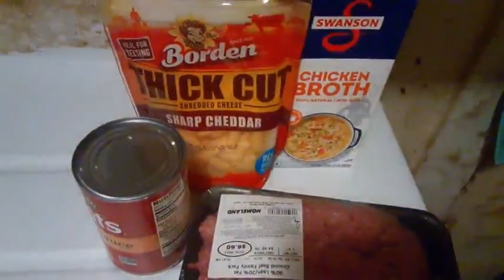Easy Sensational Skillets: Master the Cheesy Taco Skillet for a Weeknight Win!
Join me in this video as we venture into the world of easy and sensational skillets! I'll guide you step-by-step on how to master the incredible Cheesy Taco Skillet, perfect for a quick yet fulfilling weeknight meal. With its intoxicating aroma and delicious, gooey cheese oozing from each bite, it's the perfect dish to transform your dinners from the same old, same old into an exciting culinary experience!  Let's whip up some weeknight magic in the kitchen!

1 lb cooked and drained ground meat
beef, chicken, turkey or ground sausage
24 oz chicken stock
14.5 oz tomato sauce
2 cups shredded cheddar cheese

DIRECTIONS
1) In a 10 inch skillet combine contents of this package, with ground meat and the first 3 things from your pantry. Bring to a boil, reduce and simmer til pasta is cooked and most the liquid has been absorbed.
2) Remove the skillet from heat and stir in 1 cup of the cheese and sprinkle the remaining cup of cheese to cover the top. Place lid on skillet and let melt(5 minutes). Garnish with black olives and sour cream.

Let me know if you would like some more!

Nutritional Facts per servings
Calories     90
Total Fat    0g
Saturated Fat    0g
Trans Fat    0
Cholesterol    0mg
Sodium        45mg
Total Carbohydrates     19g
Dietary Fiber    0g
Total Sugars    0g

 / supertrouble

 / khandrob

 / dasupes

Transcript
Are you wanting tacos but a quick easy cheesy taco meal? How about we do it in the skillet but we are going to need a couple ingredients. So lets get them ready shall we.
Alright so for these we are going to need a pound of ground beef, or we can use turkey, Italian sausage or even chicken: we are going to need 24 ounces of chicken stock, 14.5 ounces tomato sauce and 2 cups of shredded cheese. We are also going to need this Sensational Skillets Weeknight Cheesy Taco Meal. So lets brown up some ground beef shall we.
Alright to brown the ground beef your going to preheat the pan to medium-high, if you want to add oil to it now would be the time to do that. My pan is nonstick so we will throw this in here and cook it for 5 minutes on one side before mixing it over. Make sure you set your timer for 5 minutes and add some salt and pepper. After 5 minutes you will flip it over to cook the other side and you can start to break it up.
After your ground beef is cook all the way through and no longer pink, if it is covered in oil this is where you will remove the oil. I DO NOT recommend pouring it down the drain as it will lead to plumbing issues either further down the line or immediately. This does not need to be drained since there is not a lot of oil. So we will add our Weeknight Cheesy Taco  Skillet and seasoning as well as our tomato sauce and then our chicken stock. What we are going to do here is bring this to a boil, reduce it and then simmer til the pasta is cooked and most the liquid is absorbed.
This is what it looks like after 8.5 minutes so we are going to let it cook some more. So after about 14 minutes it should come out looking like this. We will take this off the burner here like so and then we are going to add 1 cup of cheese to it.
So what we are looking for here is approximately a cup of cheese that will mix in over top. This is thick cut cheese, and then we will mix this in just so we can get a lil of it to start to melt here and then add some more and then we will let it sit for 5 minutes with the lid on it to see how it melts. After 5 minutes it should come out looking just like this.
Let's see how it really is thou. Look at that cheese, grab some ground beef in there. That is cheesy and rich and creamy. If this helped you a lot it could help me if you could leave a comment like and subscribe it does help a lot, I hope you have a great night and a wonderful day. Enjoy your eating.